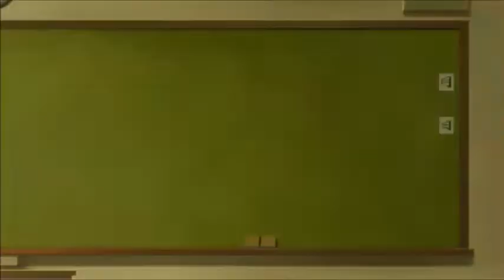Fire Force Season 2 Episode 21 Reaction & Review